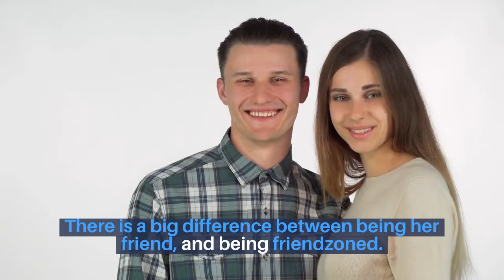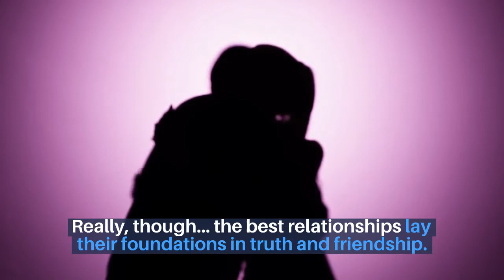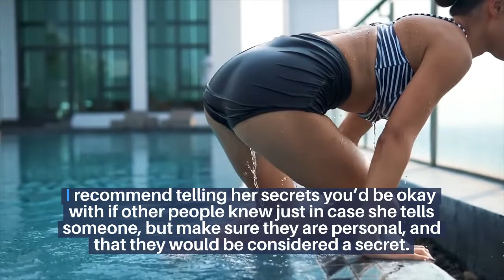How to Get a Girl to Like You || Psychological Tricks To Get Her To Like You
This is a Facts Official KSB channel for Facts video where you get informatic, psychological, interesting, and amazing facts about every perspective.
How to Get a Girl to Like You - 21 Tips you need to use now
3 Ways to Get a Girl to Like You
how to get a girl to like you over text
how to get a girl to like you without talking to her
how to get a girl to like you as a girl
how to get a girl to chase you
how to get a girl to like you online
how to get a girl to like you if she has a boyfriend
how to get a girl to kiss you
how to get a teenage girl to like you
Psychological Tricks To Get A Girl To Like You
Be her friend
There is a big difference between being her friend, and being friend-zoned.
Also, I want to note, that it’s been proven and totally acceptable to be in the friendzone for months at a time and then move in and start dating.
Go the extra mile and do stuff that makes her smile. Leave little notes in her car. Send her good morning texts.
Talk to her through her problems and sympathize with her.
In fact, in doing these things, you’re practically halfway dating her already.
You just have to tell her you to want her for the rest of your life and then you’re basically set.
Really, though… the best relationships lay their foundations in truth and friendship.
Here’s a quick tip: Ask her and find out her favorite color.
Within the week, buy flowers and send the flowers to her workplace.
Not only will this make her feel special because you sent her flowers, but sending them to her workplace will make you stand out… girls love feeling special and showing other people.
 Break the “Touch Barrier”
Here’s a good subconscious psychological tip that can work amazingly well in many situations.
Touch her shoulder, ask her for something and grab it out of her hand, or make up some game that requires touch and play it with her, like rock paper scissors.
Come up with a cool handshake if you have to.
The idea is to make her know that you’re willing to touch her in a nonsexual way because you feel comfortable around her and to get her reaction.
If she seems disgusted or scared, don’t touch her anymore.
Tell her secrets
Tell her a secret about you, something personal that not very many people know.
This will open the door for trust and as you tell her things about you, she will notice that you trust her, which in turn will make her trust you more.
Psychologically, we like and trust people who trust us first, because we have a natural instinct to be wary of new people and to not trust them.
So when you prove you trust her, she will start to reciprocate in the same fashion.
If you’re finding yourself wondering “how do I get her to like me?”, then start with tip #1 and by the time you’re to this step, you should be able to gain her trust with a secret.
I recommend telling her secrets you’d be okay with if other people knew just in case she tells someone, but make sure they are personal, and that they would be considered a secret.
Bonus points for things that are slightly embarrassing as well.
Something like you have 11 toes or you’re voting for Trump should do fine.
Just remember that girls love it when you tell them secrets.